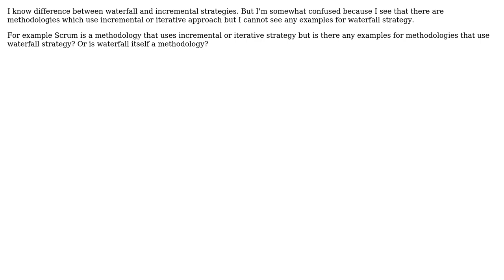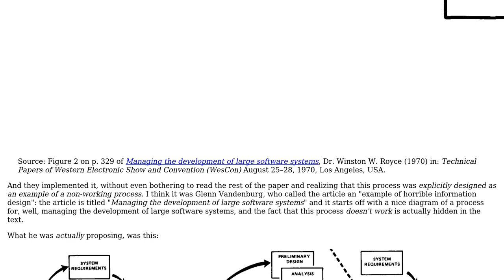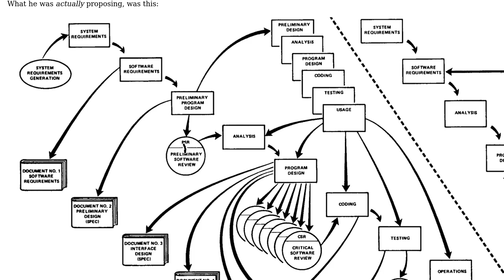Which methodologies use waterfall strategy and which use incremental strategy?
Software Engineering: Which methodologies use waterfall strategy and which use incremental strategy?

With thanks & praise to God, and with thanks to the many people who have made this project possible! | Content (except music & images) licensed under CC BY-SA | Music | Images & others | With thanks to user therealak12 user Steven Roger user Jorg W Mittag user Arseni Mourzenko and the Stack Exchange Network Trademarks are property of their respective owners. You are responsible for your own actions.